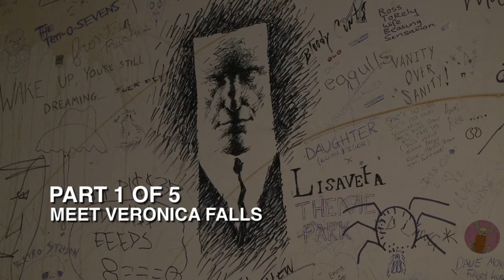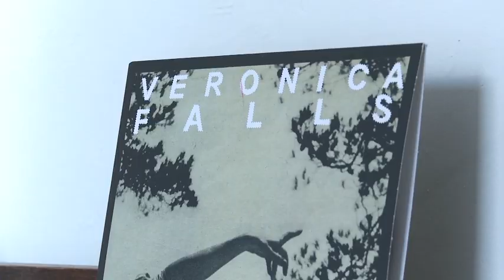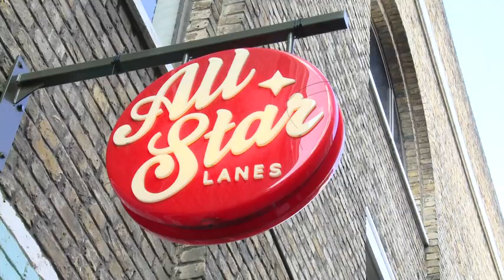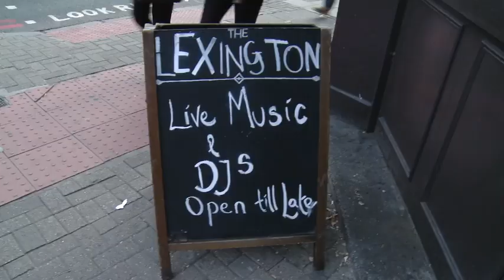Veronica Falls NOISEY.mov